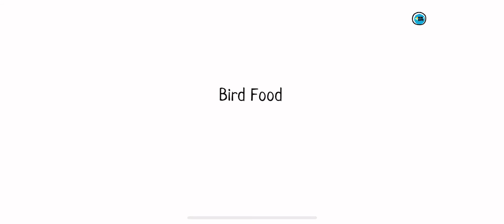The White Door: Day 2 , iOS/Android Walkthrough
World - Chapter - Part - Level - Stage - Day : 2

By Second Maze B.V. / Rusty Lake B.V.
The White Door Games - The White Door GamePlay - The White Door Walkthrough - The White Door iOS - The White Door Android - The White Door прохождение